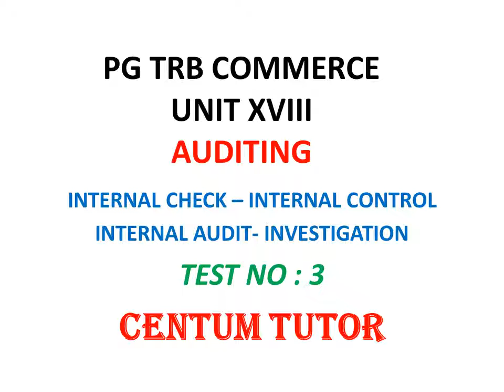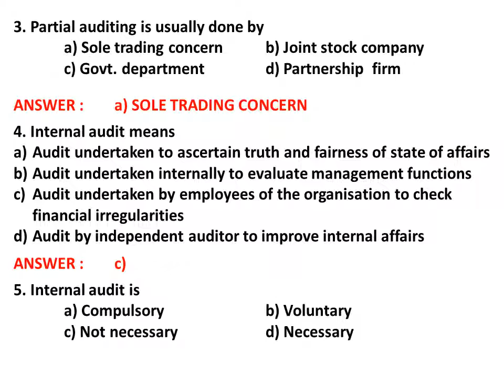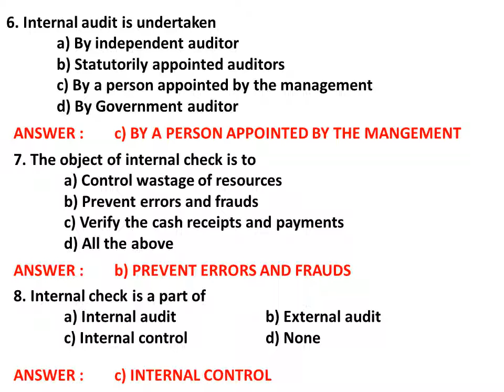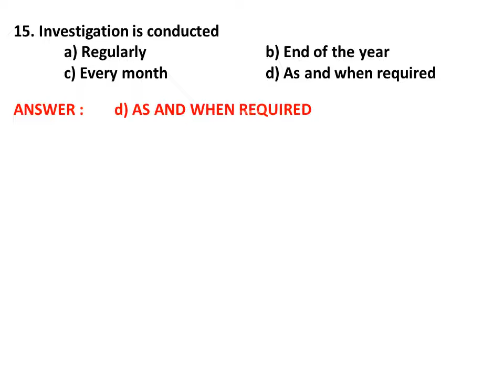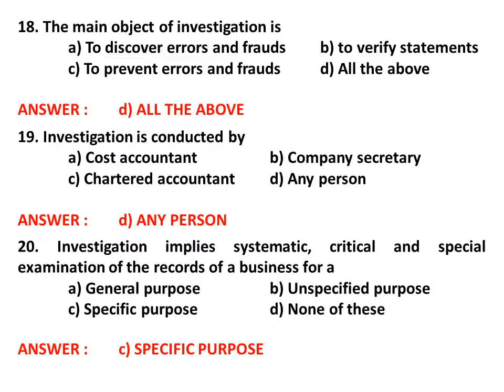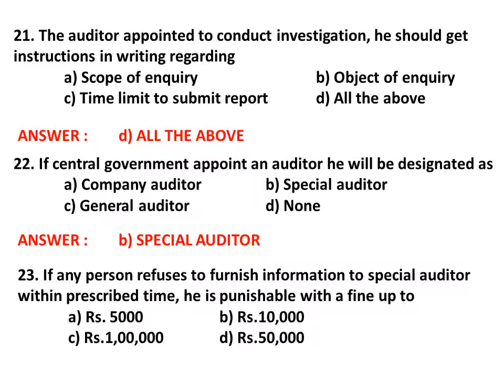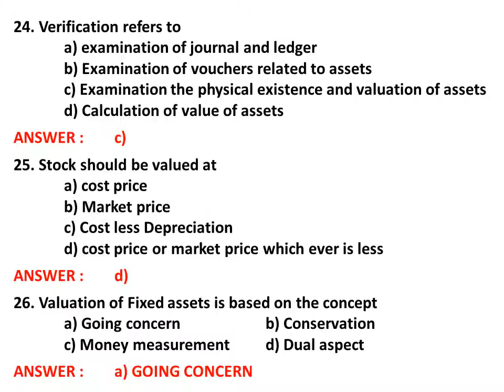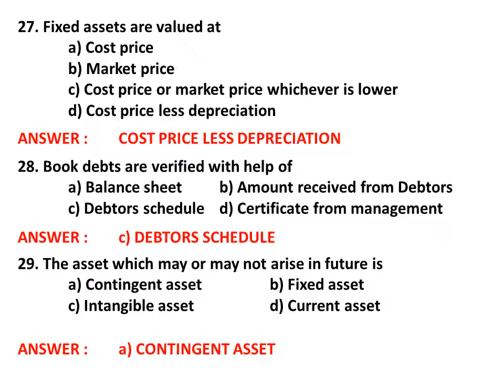PG TRB COMMERCE UNIT XVIII AUDITING TEST NO : 3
UNIT XVIII
 AUDITING